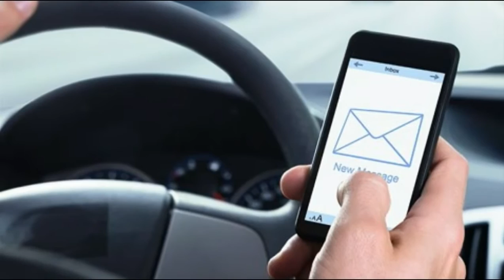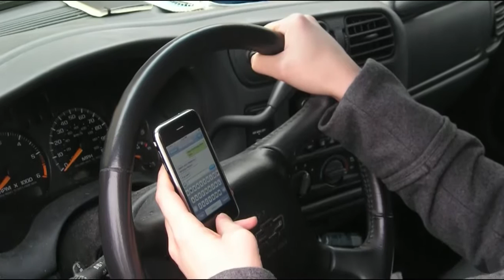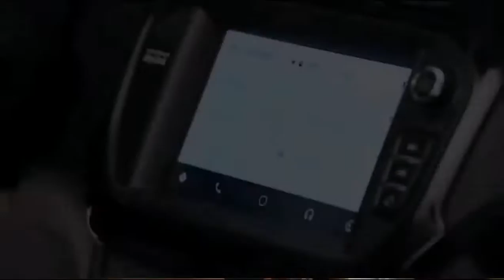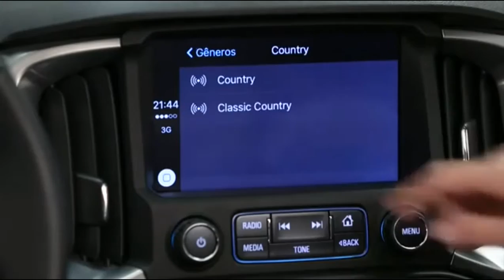PROGRAMA BAHIA MOTOR 17/12/2016